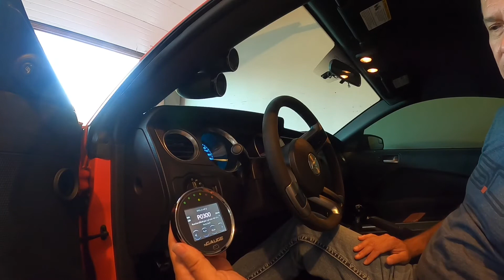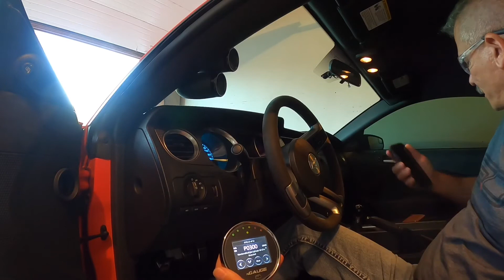Boss 302 Engine Code On E85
This video will show how to find DTC code on an Ngauge tuning device